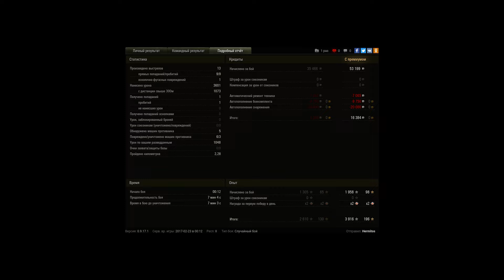T49, Эрленберг, Штурм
Игрок: Hermitos